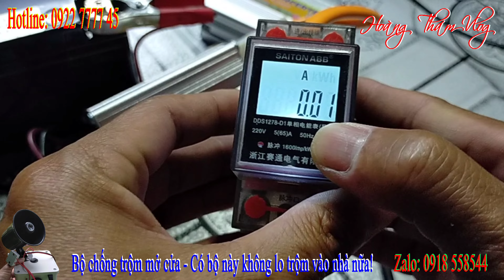Inverter 12v to 220v đề phòng cúp điện để sạc laptop, máy tính bảng, điện thoại, quạt, modem wifi...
➢ Kênh: Hoàng Thám Vlog và 5 PHÚT MẸO VẶT ✔️
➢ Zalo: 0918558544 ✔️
➢ Link mua Đồng hồ 6 thông số (có hộp) trên Lazada
➢ Link mua Đồng hồ 6 thông số (không hộp) trên Lazada
➢ Link mua Đồng hồ 6 thông số (có hộp) trên Shopee
➢ Link mua Đồng hồ 6 thông số (không hộp) trên Shopee
Bản quyền thuộc về Hoàng Thám Vlog và 5 PHÚT MẸO VẶT
No reup!